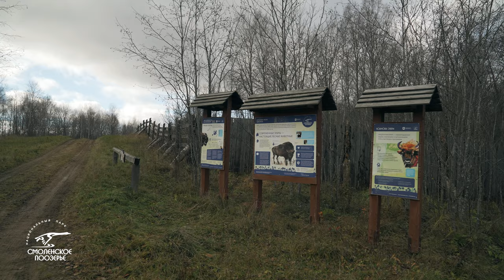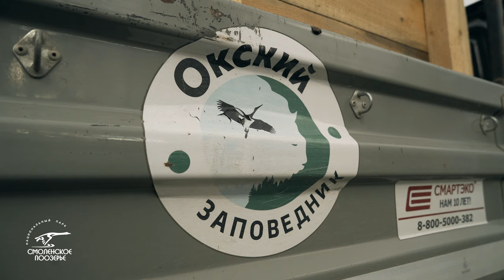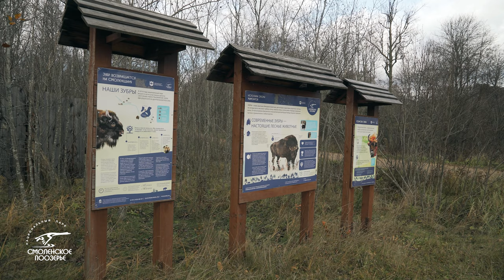Зубры в Смоленском Поозерье 4K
Как привезли зубров из Окского заповедника в Национальный парк Смоленское Поозерье